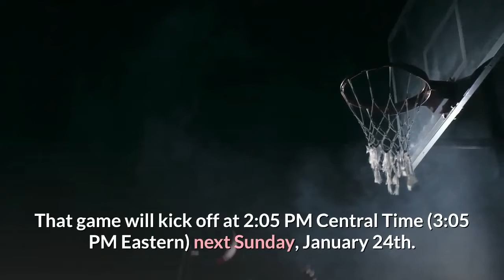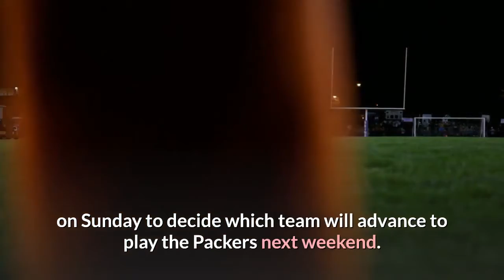Packers will host NFC Championship Game at 205 PM Central next Sunday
We now know everything about the NFC Championship Game except the Green Bay Packers’ opponents. The top-seeded Packers advanced to the conference championship for the 2020 football season on Saturday thanks to a 32-18 victory over the Los Angeles Rams at Lambeau Field. Behind 296 passing yards and three total touchdowns from Aaron Rodgers, the Packers clinched their fifth conference title appearance in Rodgers’ career as a starter, and the first one that will take place in the Packers’ home confines. That game will kick off at 2:05 PM Central Time (3:05 PM Eastern) next Sunday, January 24th. The AFC Championship will kick off at 5:40 PM Central (6;40 Eastern). The Packers’ opponents are yet to be determined. Either the Tampa Bay Buccaneers or New Orleans Saints will make the long flight north to Green Bay for next Sunday’s game. The two NFC South rivals will play in the final game of the Divisional round of the postseason on Sunday evening. Green Bay defeated the Saints 37-30 in New Orleans back in week three, but lost to the Buccaneers 38-10 three weeks later in Tampa. Regardless of which team wins on Sunday, the Packers will face a starting quarterback who is older than Packers head coach Matt LaFleur. LaFleur is 41 years old, while Saints quarterback Drew Brees just turned 42 and Buccaneers QB Tom Brady is 43. The Saints and Buccaneers play at 5:40 PM Central Time (6:40 PM Eastern) on Sunday to decide which team will advance to play the Packers next weekend. The last time the Packers hosted the NFC Championship was after the 2007 season. That year, the second-seeded Packers played the 5th-seeded New York Giants, who defeated the top-seeded Dallas Cowboys in the Divisional playoffs.